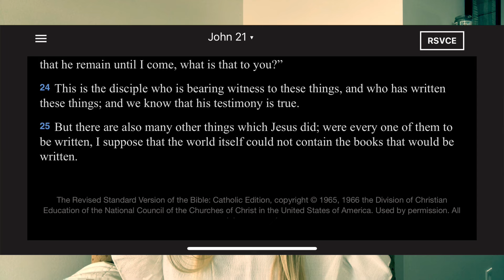Why is Mary not mentioned in Scripture more if so important?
You might wonder why Mary, the Mother of Jesus is not mentioned in scripture more. Many think that because she is not talked about a lot, that she doesn't have much importance. In this video, I explain 3 reasons why this is and why it does not imply that she is not important.